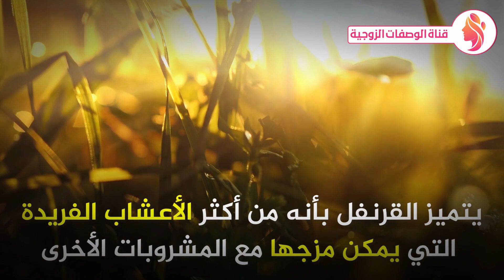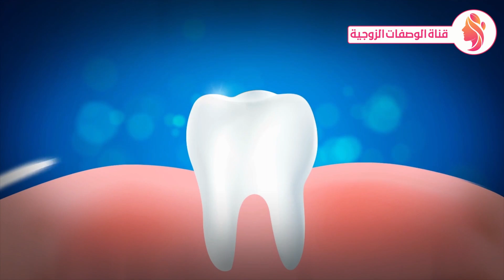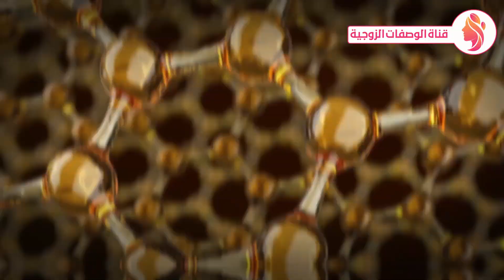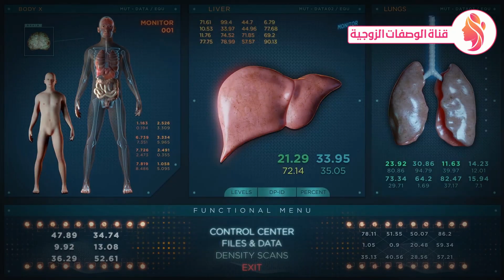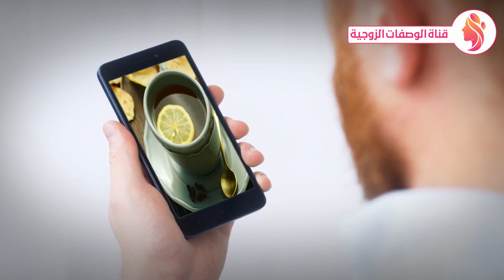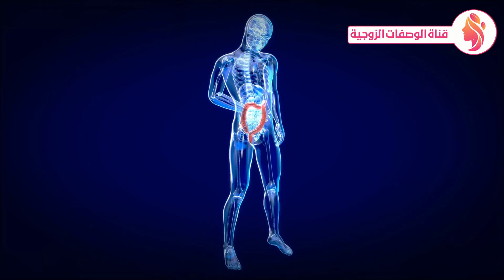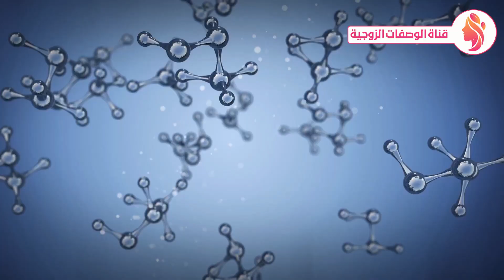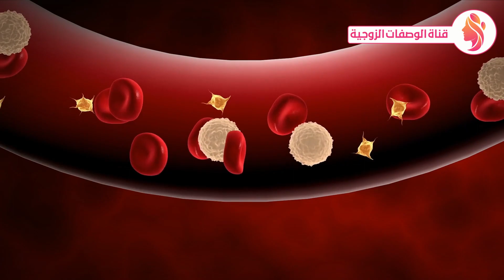ضع القرنفل والعسل في هذا المكان .. قبل النوم ولن تستغني عنها طيلة حياتك !!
أخلط القرنفل والعسل وضعه في هذا المكان .. قبل النوم ولن تستغني عنها طيلة حياتك !!
ضع زيت الزيتون والقرنفل في هذا المكان .. قبل النوم ولن تستغني عنها طيلة حياتك !!
اخلط زيت الزيتون مع القرنفل وضعه ليلة واحدة قبل النوم ولن تستغني عنها طيلة حياتك !!
خلط القرنفل والليمون يصنع المعجزات.. هذا ما سيحصل للجسم لن تتوقع النتيجة !!
اخلط زيت الزيتون مع الليمون وضعه ليلة واحدة قبل النوم ولن تستغني عنها طيلة حياتك !!
فوائد القرنفل العجيبة وطريقة استخدامه
تناولوا القرنفل ولكن لا ترتكبوا نفس الخطأ الذي يرتكبه ملايين الناس ماذا يحدث عند تناوله !!
ضع زيت الزيتون مع الليمون ليلة واحدة قبل النوم ولن تستغني عنها طيلة حياتك !!
تناول القرنفل كل ليلة مع كأس حليب فهذا ما يفعله بجسمك النتيجة ستفاجئك !!
ماذا لو وضعت القرنفل تحت اللسان !! لن تصدق ماذا سيحدث لجسمك
مقطع تعليمي صحي عن فوائد القرنفل والليمون الصحيةوما يفعله للجسم معلومات حصرية ومفيدة
زيت الزيتون_والقرنفل
00:00 بداية الفيديو
00:12 تنظيف الكبد
00:14 علاج القولون
00:16 مرض القلب وعلاجه
00:18 رائحة الفم الكريهة
00:21 مرض السكري
00:23 علاج المفاصل
00:25 هشاشة العظام
00:28 صلي على النبي
00:31 أدعمنا باعجاب
00:35 القرنفل والعسل
00:44 الانترو
00:50 القرنفل
00:59 العسل
01:05 فوائد القرنفل مع العسل
01:08 القرنفل مع العسل
01:10 الهضم
01:29 علاج الفم
02:05 علاج العظام
02:41 الكبد
03:01 رائحة الفم الكريهة
03:25 التوتر والقلق النفسي
03:42 وصفة القرنفل
04:17 العسل والليمون
04:21 فوائد العسل والليمون
05:08 العسل والمعدة
05:38 تطهير المعدة
06:00 تقوية المناعة
06:28 تحسين صحة الجسم
07:00 مرطب للجسم
07:24 خسارة الوزن
07:51 الخاتمة
تشاهدون فى هذا الفيديو : فوائد القرنفل,القرنفل,العسل,فوائد العسل,فوائد القرنفل والعسل,قرنفل وعسل,القرنفل والعسل,فوائد العسل على الريق,فوائد العسل للشعر,القرنفل وفوائده,القرنفل وزيت الزيتون,فوائد القرنفل للرجال,زيت القرنفل,قرنفل,قناة الوصفات الزوجية,قناة الوصفات,فوائد القرنفل للشعر,لا ترتكبوا,هل تعلم,معرفة وأكثر,محمد الفايد,القرنفل للشعر,العسل الاصلي,عسل,فوائد,صحة,الكبد,علاج الكبد,رائحة الفم,cloves,القرنفل للحامل,ما هو القرنفل,مسمار قرنفل,المناعة,فوائد القرنفل للجسم